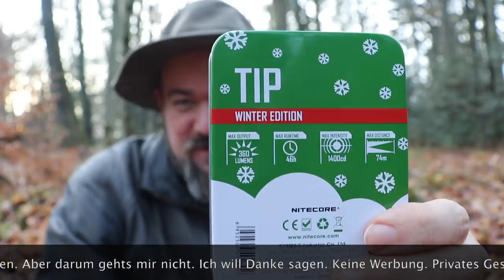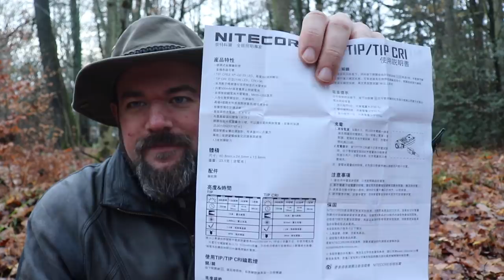Dankeschön: Lampe (Nitecore Tip)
Und noch ein Danke-Video. Wie immer: Gedacht für meinen edlen Schenker! Für alle anderen nur spannend wenn gelangweilt. ;-)